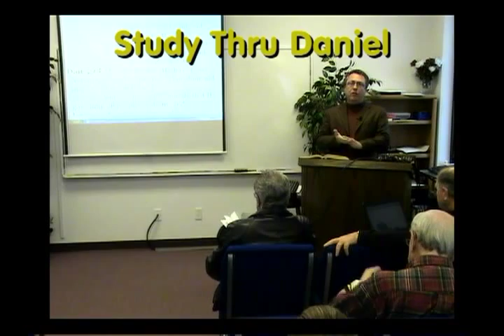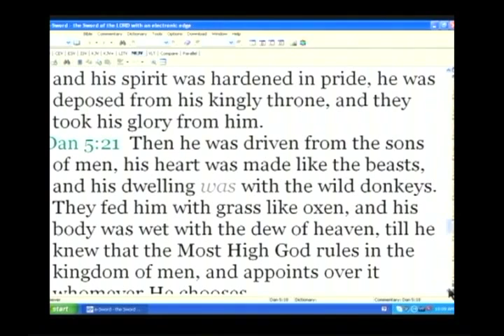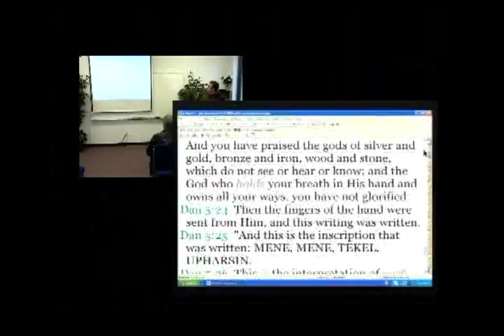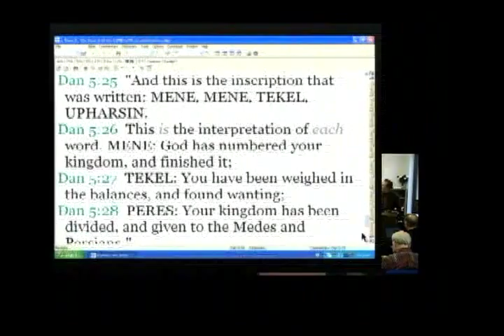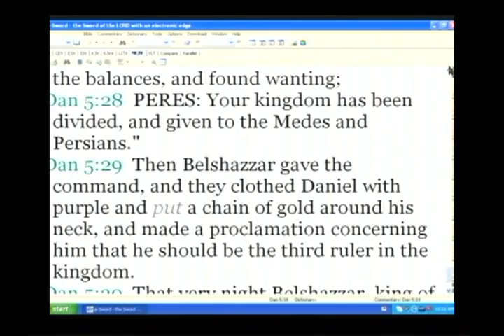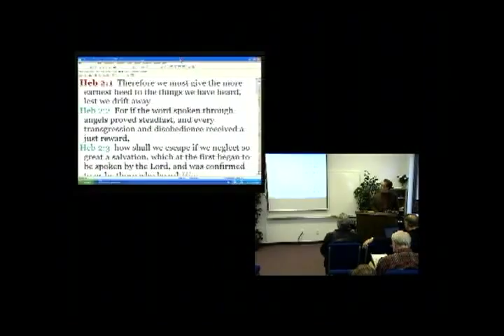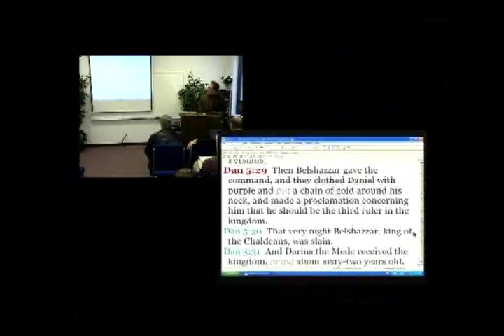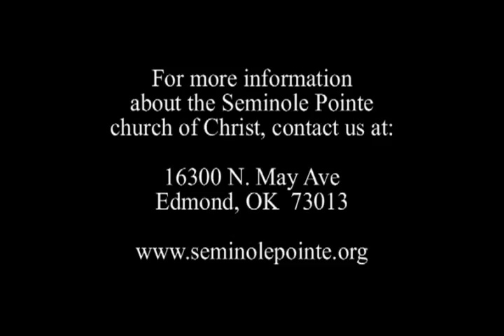Study through Daniel - Episode 11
December 28, 2010 - Daniel Study - 011